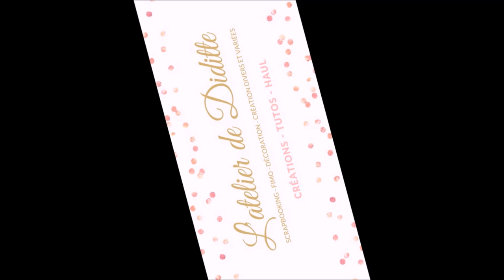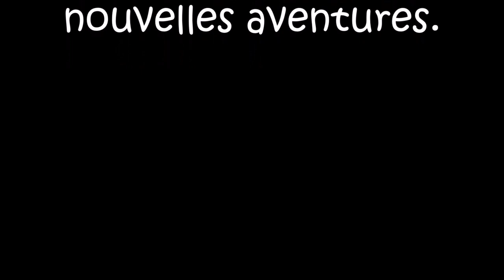Notre mariage 14 avril 2018